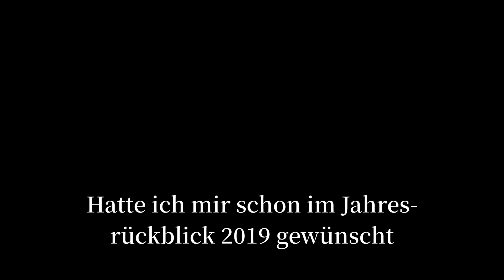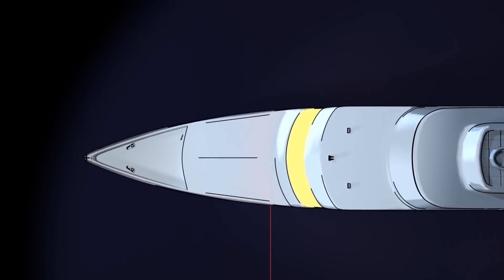Jahresabschluss 2023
Mein Rückblick auf 2023 und welche Spiele, die ich in diesem Jahr gespielt hatte, mir besonders gut gefallen haben. Weiterhin gebe ich noch einen Ausblick auf potentielle Projekte im nächsten Jahr, dass ich meine To-Do-Liste mal etwas abarbeiten kann.

Wünsche euch aber auf jeden Fall noch einen guten Rutsch ins neue Jahr. Vielen Dank für die Unterstützung in diesem Jahr, in welcher Form auch immer.

ZEITEN:
0:00 Spielejahr 2023
1:31 Persönliche Highlights
4:24 Streams
5:40 COOP und Multiplayer
7:26 Projekte für 2024
12:00 Guten Rutsch